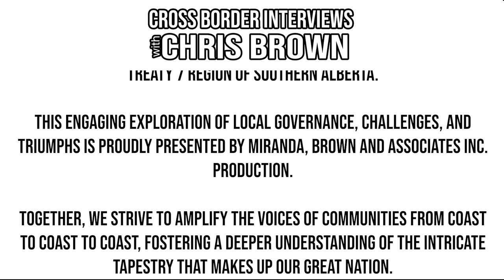619. London Councillor Susan Stevenson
We're honoured to speak with London City Councillor Susan Stevenson